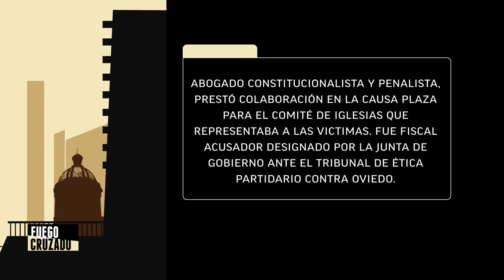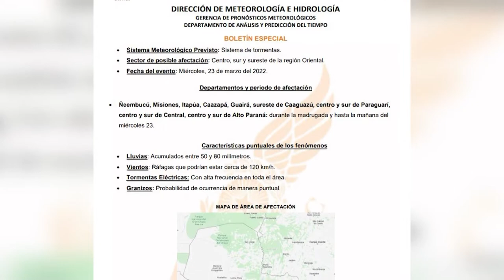FuegoCruzado - Marzo Paraguayo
Han pasado 23 años desde aquél 23 de marzo de 1999. La noticia recorría todos los portales del mundo, ya que el vicepresidente de la república Luis María Argaña había sido asesinado. 😮

A partir de este hecho se generaron varias hipótesis, una de ellas que pretendió instalar el oviedismo, era que Argaña ya habría muerto la noche anterior y todo era parte de una conspiración. Finalmente, los investigadores comprobaron que Luis María Argaña falleció asesinado por un grupo comando. 😱

El magnicidio desencadenó en uno de los episodios más decisivos en la historia del país: el marzo paraguayo. 🇵🇾